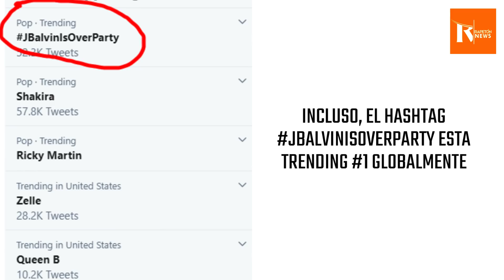Twitter pide cancelar a J Balvin por supuestamente burlarse de Shakira | Rapet≥n News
El "cancel culture" de Twitter le tocó esta vez a JBalvin luego de una entrevista con Billboard donde aparece riendose cuando Black Eyed Peas habla de como fue trabajar con Shakira